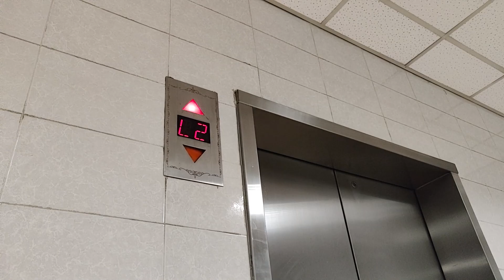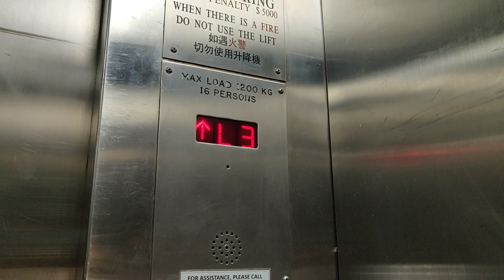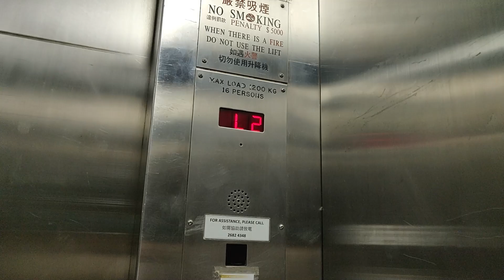粉嶺碧湖商場Schindler升降機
地點: 香港新界粉嶺一鳴路15號碧湖花園

牌子 Brand: 迅達 Schindler
投入服務年份 Year of Commission: 1994
載重 Load: 1200 公斤 kg
乘人 Capacity: 16 人 Persons
途經樓層 Serve Floors: B1, L1-L3

這是位於粉嶺南的一座商場，屬粉嶺南第一個落成的大型私人屋苑項目碧湖花園的一部分，由信和發展。商場設有兩部迅達升降機，當中B1為停車場，L3樓則通往住宅平台，但行機與Miconic B不同。

按鈕為Dewhurst US90款式，不過機外的呼喚按鈕曾被更換為Everbright EB2000-BL；機外樓層顯示雖然沿用了1990年代的典型款式，但顯示框印有獨特的花紋，機內亦改用較特別的十劃管款式配方向箭咀。

不過令人費解的地方是，當升降機到達最頂或最底層並剛開門時，其他樓層的按鈕是無法登記的，需等候數秒後升降機重設方向為止。

Schindler Lift @ Avon Park, 15 Yat Ming Road, Fanling, New Territories, Hong Kong